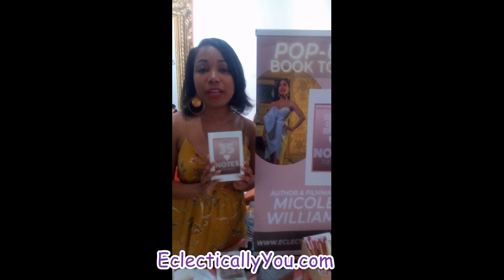Meet Texas Author Micole Williams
On August 26, 2023, in an art gallery located in central Houston, Texas, 72 authors came together to present their various books to readers.  This is one of many author interviews that the Texas Authors Institute of in Houston on that day. We hope you enjoy meeting and discovering the works of the author Micole Williams.

You can learn more about this and thousands of other Texas Authors